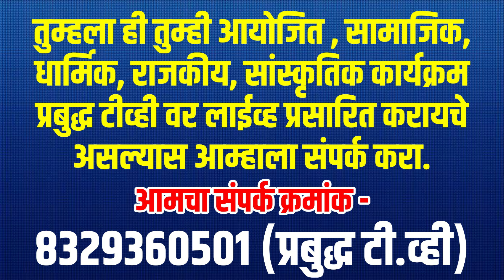डॉ. बाबासाहेब आंबेडकर मराठवाडा विद्यापीठ येथे adv. विवेक भाई चव्हाण यांचे ऐतिहासिक व्यक्तव्य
आप सभी का प्रबुद्ध टीव्ही के इस लाईव्ह ब्रॉडकास्ट व्हीडिओ में स्वागत है। कृपया इस लाईव्ह व्हीडिओ की लिंक अभी आपके व्हाट्सअप्प, फेसबुक इत्यादी सोशल मीडिया अकाउंट पर शेअर करे, ताकी इस LIVE व्हीडिओ को जादासे जादा लोग देख पाये।

चॅनेल के विकास के लिये आप हमे आर्थिक सहायता कर सकते है।
चॅनेल को आर्थिक मदत करणे, बँक डिटेल्स-
बँक का नाम : स्टेट बँक ऑफ इंडिया
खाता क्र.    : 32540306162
खाताधारक : प्रवीण दीपक जामनिक
IFSC कोड : SBIN0004764

फोन-पे, पे-टीएम, गूगल पे (क्रमांक) : 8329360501
कृपया हमे आर्थिक दान करके सहायता करे।

जनसामान्य की आवाज प्रबुद्ध TV - Own Media, Own Voice
प्रबुद्ध टी.व्ही चॅनेल बौद्ध, आंबेडकरवादी ऐतिहासिक स्थल से ऐतिहासिक दिन पर मुख्यरूप से लाईव्ह ब्रॉडकास्ट करता है, इसके साथ ही नीचे दिये गये सभी मुद्द्यो पर चर्चा करणे हेतू, मुख्य रूप से व्हीडिओ अपलोड करता है, और इस चर्चा के माध्यम से जागृत, संघटित और बुद्धमय समाज बनाने की कोशीष की जारही है।
०१) जो पिछडा(वंचित) समाज है, उन्हे समाज के बराबरी मे लाना।
०२) समाज प्रभोधन, जणजागृती अंधश्रद्धा निर्मूलन करणा
०३) समाज सुधारको के मूल एवं समाज सार्थक विचारों को प्रचार और प्रसार करणा
०४) डॉ. बाबासाहब आम्बेडकरजी के मिशन को आगे बढाना
०५) बौद्ध धम्म का प्रचार एवं प्रसार करणा
०६) भारतीय संविधान प्रति जनजागृती करणा

Channel Handle By : Mr. Pravin Dipak Jamnik